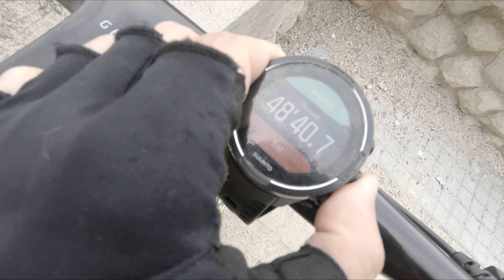PRÓXIMA CARRERA MTB POR ETAPAS EN SUDÁFRICA | DANIEL RACE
En apenas 30 días estaré de camino a Sudáfrica con el equipo Imparables para participar en una nueva carrera de mountain bike por etapas. La conocida como Wines 2 Whales. ¿Os venís conmigo?

DANIEL RACE
ASM
Calle CAMPELLO, 1 nave 12. Polígono La Cala
03509 P.I. FINESTRAT (Alicante) España